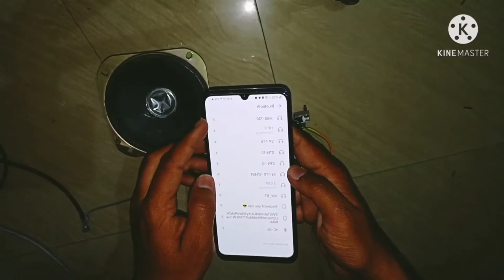Bluetooth Amplifier 🔊 बनाएं बहुत आसानी से || How to make Bluetooth Amplifier || Electrical bro.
Material
PAM8403 board
Dc speaker